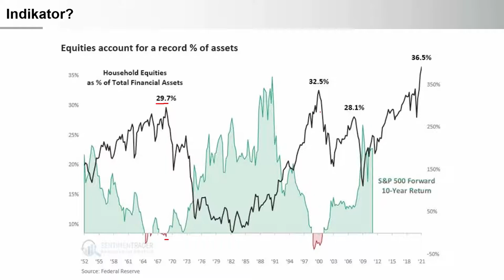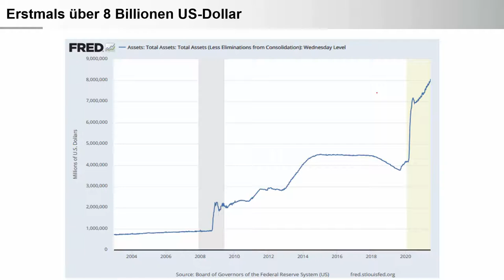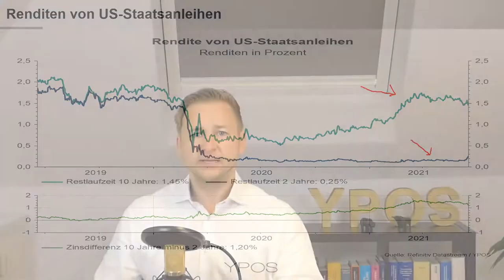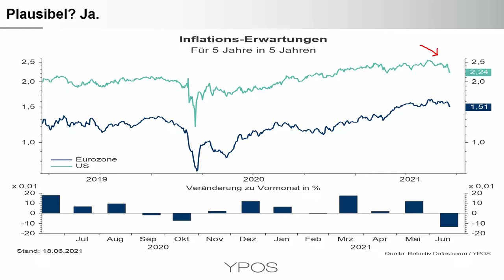US-Geldpolitik vor Paradigmenwechsel?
• Liquiditätsversorgung als Indikator für den US-Aktienmarkt
• Hohe Aktienquote der Haushalte könnte skeptisch machen
• US-Notenbankbilanz erstmals über 8 Billionen US-Dollar
• Plausible Marktreaktion - US-Inflationserwartungen gefallen
• Anlagestrategie: Handlungsbedarf besteht, aber strategischen Rahmen beachten